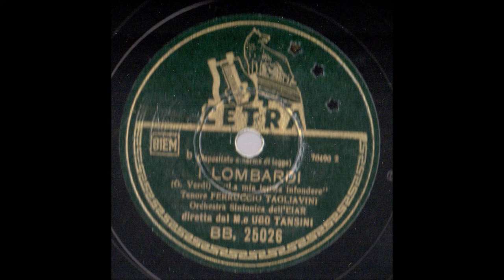Ferruccio Tagliavini I Lombardi La mia letizia infondere Cetra BB25026 enregistré le 23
Error. it's not Lucrezia Borgia, but I Lombardi
Erreur. ce n'est pas Lucerzia Borgia, mais I Lombardi

Ferruccio Tagliavini - I Lombardi - La mia letizia infondere  - Cetra BB25026 enregistré le 23 novembre 1940
Ferruccio Tagliavini (Cavazzoli, Reggio d'Émilie, 15 août 1913 - Reggio d'Émilie, 29 janvier 1995) est un ténor italien, l'un des éminents tenore di grazia de son époque.
Tagliavini étudie d'abord à Parme avec Branducci, puis à Florence avec Bassi. Ses débuts à Florence en 1938, dans le rôle de Rodolfo de La Bohème, provoque une sensation pour son timbre évoquant Beniamino Gigli, et son expressivité proche de Tito Schipa, deux grands ténors de la génération précédente.
En 1941, il enregistre L'amico Fritz, sous la direction de Pietro Mascagni lui-même, pour le cinquantenaire de la création de l'œuvre. Il débute à La Scala de Milan en 1942, en Almaviva. Il chante alors dans toute l'Italie, s'imposant dans le répertoire lyrique italien et français (L'elisir d'amore, Don Pasquale, La sonnambula, Lucia di Lammermoor, Rigoletto, La traviata, Manon, Werther, L'arlesiana, etc).
Une fois la guerre terminée, il entame une carrière internationale, avec des débuts au Teatro Colon de Buenos Aires en 1946, au Metropolitan Opera de New York en 1947, au Royal Opera House de Londres en 1950, à l'Opéra de Paris en 1951, etc.
Au fil des ans, Tagliavini aborde des emplois plus lourds, notamment Un ballo in maschera, Mefistofele, Tosca. Il quitte la scène en 1965, mais continue à se produire en concert jusqu'en 1977.
Tagliavini possédait l'un des plus beaux timbres de ténor de son époque, avec une exquise « mezza voce » et d'inéffables « pianissimi ». Il fut marié à la soprano Pia Tassinari.

Ferruccio Tagliavini (pronounced [ferˈruttʃo taʎʎaˈviːni]; 14 August 1913 – 28 January 1995) was an Italian operatic tenor mainly active in the 1940s and 1950s. Tagliavini was hailed as the heir apparent to Tito Schipa and Beniamino Gigli in the lyric-opera repertory due to the exceptional beauty of his voice, but he did not sustain his great early promise across the full span of his career.
Tagliavini was born in Cavazzoli, Reggio Emilia and studied in Parma with Italo Brancucci and in Florence and with Amedeo Bassi, a well-known dramatic verismo and Wagnerian Italian tenor of the pre-World War I era whose voice (as recorded) could not be more unlike Tagliavini's (see M.Scott, The Record of Singing, 1978). It was also in Florence that he made his professional debut in 1938 as Rodolfo in La bohème.
He swiftly gained recognition as one of the leading tenori di grazia of his time in operas such as The Barber of Seville, L'elisir d'amore, Don Pasquale, La sonnambula, Lucia di Lammermoor, Rigoletto, La traviata, Manon, Werther, L'amico Fritz and L'arlesiana.
Debuts at many of the world's major opera houses ensued. They included: La Scala, Milan, in 1942; the Teatro Colón, Buenos Aires, in 1946; the Metropolitan Opera, New York City, in 1947 (as Rodolfo in La bohème); the San Francisco Opera in 1948; the Royal Opera House, Covent Garden, London, in 1950; and, finally, the Paris Opéra in 1951.
During the 1950s, Tagliavini took on heavier roles such as Riccardo in Un ballo in maschera, Cavaradossi in Tosca and Faust in Mefistofele; but the quality of his voice suffered as a consequence.
Tagliavini retired from the stage in 1965. He continued, however, to give recitals until the mid-1970s. He left behind an impressive discography. The finest of his recordings are those that he made of operatic arias during his heyday in the 1940s. In them, one can fully appreciate his remarkable skill at soft, or mezza voce, singing. He also made a few opera films, notably Il barbiere di Siviglia in 1946 with Tito Gobbi and Italo Tajo.
Tagliavini married the soprano Pia Tassinari in 1941. He made several recordings with her and they appeared together often on stage. There is a recording available of them singing Massenet's opera Werther.
He died in Reggio Emilia in 1995, aged 81.
Source Wikipedia